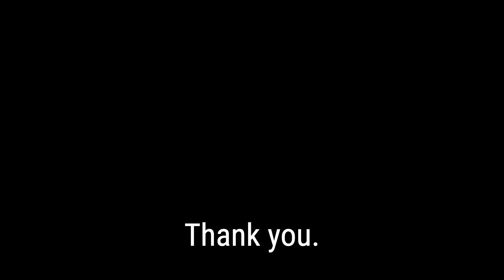Shoe Swapping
Your team's great; it's everyone else that's the problem, right? Think again. Let's make our people 3D again.